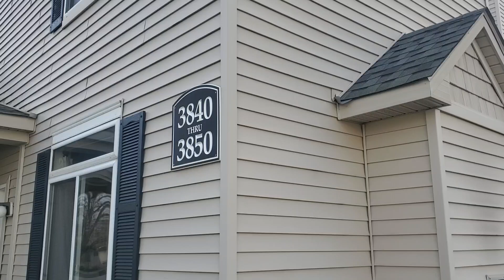3840 Abercrombie Ln, Stillwater, MN 55082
New property listing available at 3840 Abercrombie Ln, Stillwater, MN 55082.

This stunning townhouse boasts 3 bedrooms, 1 full bathrooms, and 1 half bathroom, providing ample space for comfortable living. With a generous square footage of 1672, there is plenty of room to relax and entertain. The property includes desirable features such as a 2 car garage, 2 driveway parking spaces, and in-unit laundry facilities for added convenience. Pets are welcome, making it a perfect home for furry family members. Tenants will be responsible for utilities, while water and trash are included in the HOA. Basic internet is ready for immediate use.

Don't miss the opportunity to call this beautiful townhouse your new home.

Positive rental history, positive background history, positive credit history and income of 3X rent amount per month required. Tenant is responsible for gas/electric/water & softener salt. Owner responsible for lawn care, tenants take care of snow. Rent $2050 per/mo. $150 Admin. fee. - Deposit $2050 - Application fee $50 per/adult

Marketed by Auntie B at NorthPath PM